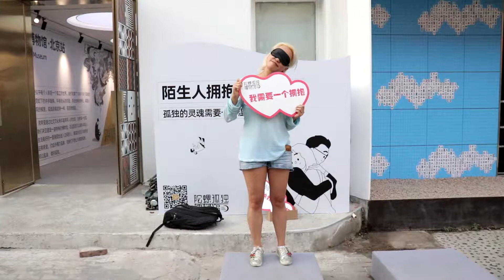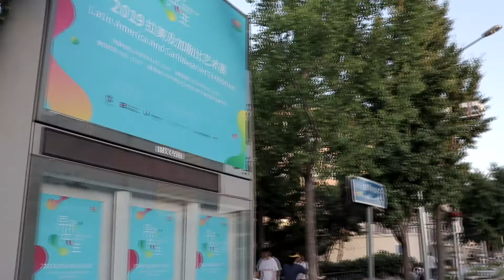Aftermovie | Festival de Arte Latinoamericano y del Caribe 2019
Ahora que hemos estado en confinamiento por fin tuve más tiempo para trabajar en este video que quería compartirles desde el año pasado sobre la experiencia de exponer en el Museo de Arte Mundial de Beijing en el Festival de Arte Latinoamericano y del Caribe 2019 y en la residencia artística cuya exposición de cierre tuvimos en el Hanwei International Arts Center.

Nuevamente, un honor haber representado a Costa Rica. Me causa especial emoción como tica inmigrante. Un gran orgullo ser parte de un país multiétnico y pluricultural por constitución.